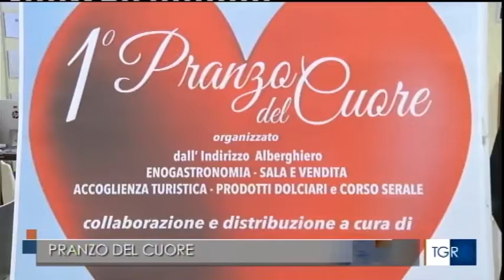Servizio di RAI 3 Regione ed. ore 19:30 - 22 Dicembre 2020 - 1° Pranzo del Cuore IISS EINAUDI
Martedì 22 Dicembre 2020 - 1° Pranzo del Cuore. Servizio di RAI 3 Regione ed. ore 19:30